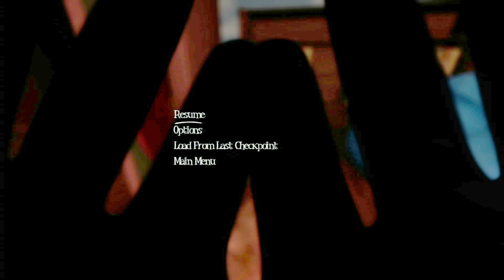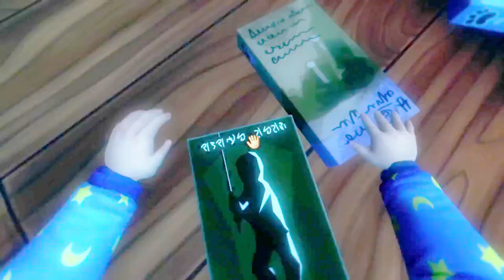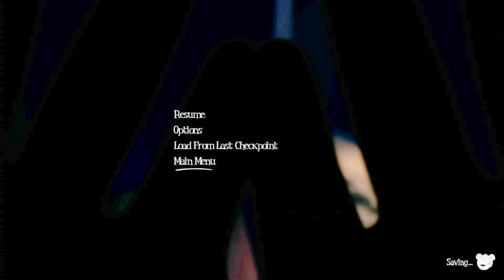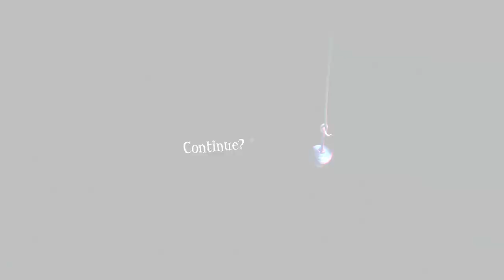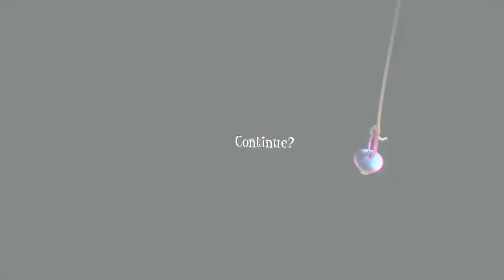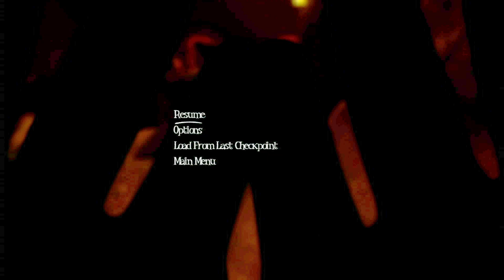Første timen av: Among the Sleep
Spillteamet spiller første timen av Among the Sleep for å gi ett innblikk i hvordan spillet fungerer. I denne videoserien vil spillteamet spille gjennom den første timen av spill i bibliotekets spillsamling.

Videoen er modifisert fordi vi ikke oppdaget hvor mørk skjermen var for seere før i ettertid, så det er en del artifakter og kantete gradienter rundtomkring, beklager dette!